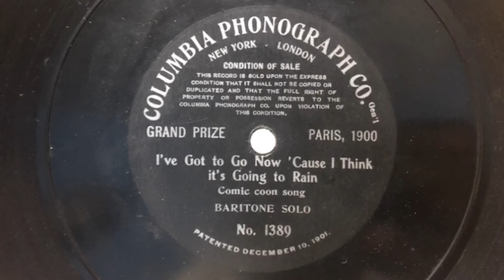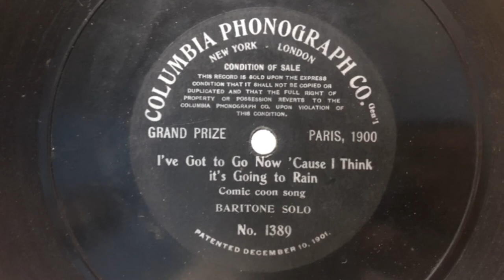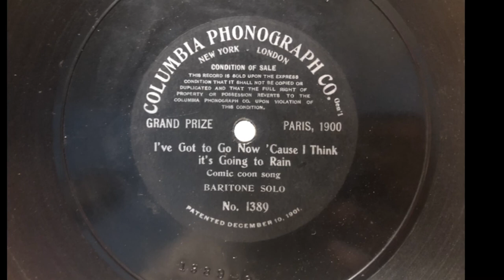Bob Roberts “I’ve Got to Go Now ‘Cause I Think It’s Going to Rain” Columbia 78 1903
I apologize for the condition of the disc

Bob Roberts

Born: April 27, 1879, Cincinnati, OH
Died: January 21, 1930, Cincinnati, OH

He was born in Cincinnati, Ohio, the son of Nicholas (Nick) Roberts, a well-known clown who became the proprietor of one of the country's leading touring pantomime companies, and his French-born wife Augustine C. Zahn. Bob Roberts is assumed to have traveled widely with his father's shows in his youth, and indeed for the 1880 census when he was 9-years-old, his mother and brother were found lodging in a Richmond, New York hotel while father and son were performing somewhere nearby. Roberts, who had published compositions in Cincinnati as early as 1897, made his recording debut for Columbia Records in 1900, and initially recorded remakes of other artists' cylinders before starting to make recordings of new songs. Among the most successful of his early recordings for Columbia were "Hurrah For Baffin's Bay" and "By The Sycamore Tree", both in 1903.

Roberts also recorded for Edison, Victor, and other companies. He recorded prolifically, recording some songs for several different labels.[4] One of his biggest comedy successes was with "The Woodchuck Song", written by Theodore Morse, with a chorus of "How much wood would a woodchuck chuck if a woodchuck could chuck wood?",[2] which he recorded in 1904 for Edison, Columbia, Victor, and Zon-O-Phone Records.[4] He also recorded for both Edison and Columbia as part of a duo with Albert Campbell.

He was at the peak of his recording career between 1903 and 1907, when he rivaled Billy Murray for popularity, and received a similar payment of $30 for each recording. He and Murray occasionally recorded together, as on "Oh! Oh! Sallie", in 1905. Roberts was a leading exponent of the comedic "coon song", such as "Wouldn't It Make You Hungry", written by Harry Von Tilzer, and "I'm Satisfied", many of them recorded for Zon-o-phone, a subsidiary of Victor.

The number of his recordings started to diminish around 1908, perhaps because he devoted more of his time to stage performances. Roberts spent long periods touring in vaudeville, where he became a popular monologist, and was a leading attraction at the Regal Theater in Los Angeles. However, he also continued to record for Edison, Columbia, Victor, and other labels such as Indestructible.

He had further popular success in 1911 with his recording of "Woodman, Woodman, Spare That Tree", from the Ziegfeld Follies of 1911, and in 1912 with the earliest recording of "Ragtime Cowboy Joe", for Victor Records.He did not record for any of the major companies after 1913 but, between 1914 and 1917, recorded for the Rex Talking Machine Company as Robert Roberts, including a duet with fellow vaudevillian Elida Morris.

By the 1920s, Roberts had given up touring and returned to live in Cincinnati. He was married there on 14 December, 1920, to Catherine De Vine. According to Jim Walsh, he ran a pool hall there, and in the late 1920s appeared on radio station WCKY in a show called "Adolph and Otto".